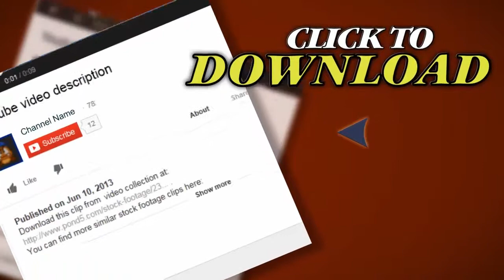Wipe Soccer Ball Fireball-1080P. Stock Footage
Thank you for visiting our page Wipe Soccer Ball Fireball-1080P. Stock Footage"